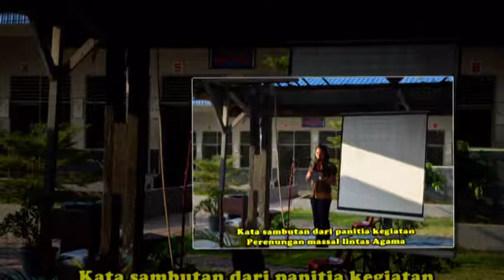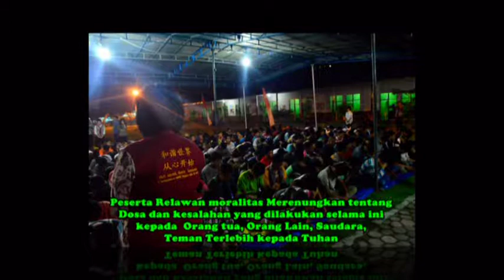Pelatihan Pendidikan Relawan Moralitas ke 93 (Renungan Massal) @ LPKA Tj. Gusta